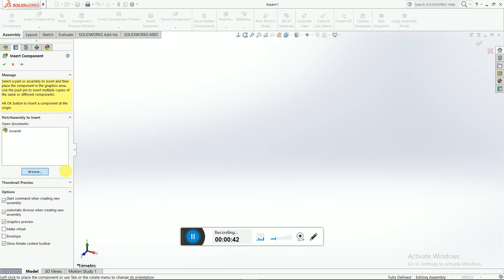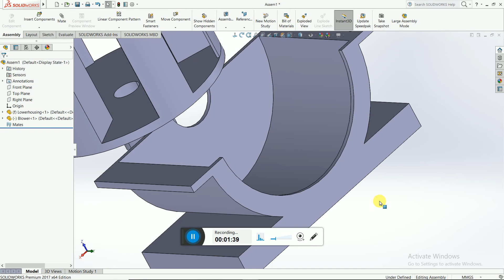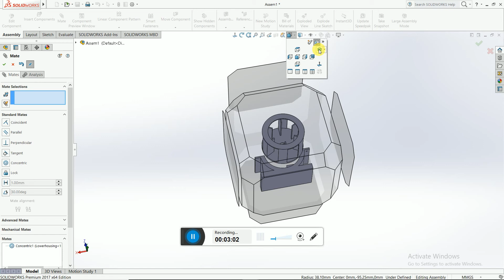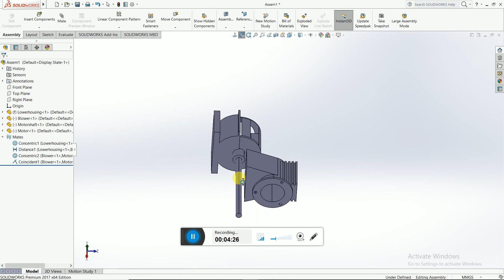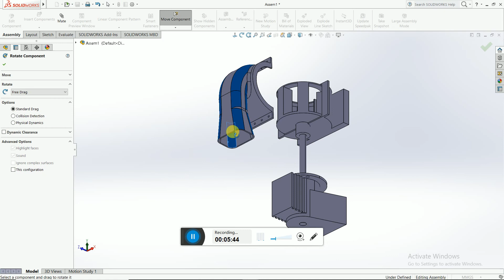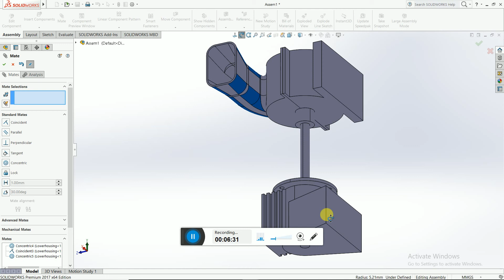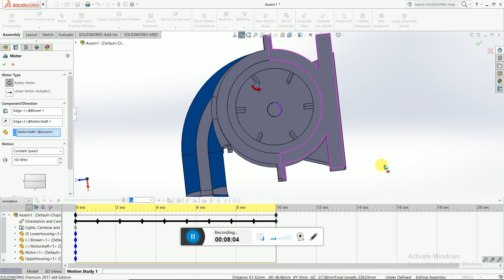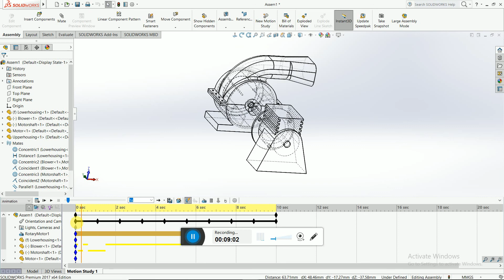SOLIDWORKS Blower assembly